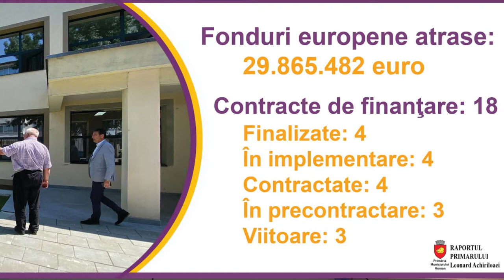Raport de activitate - Primar Leonard Achiriloaei